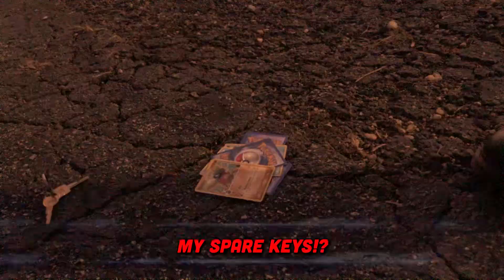The Adventures of Braces Jackson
Braces Jackson cuts his teeth as a detective solving crime and straightening the crooked streets.

He takes a bite out of crime…and then needs to floss.

Can Braces and his partner Billy make the crime lord, Cheeks Malone, take a seat?